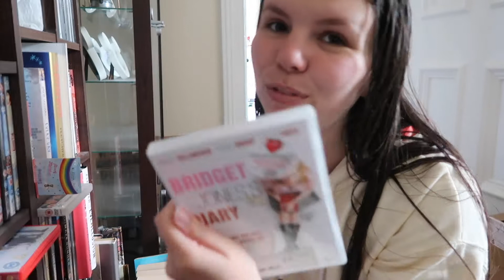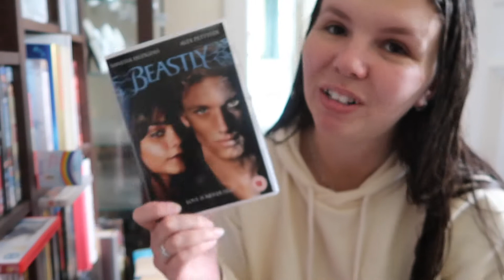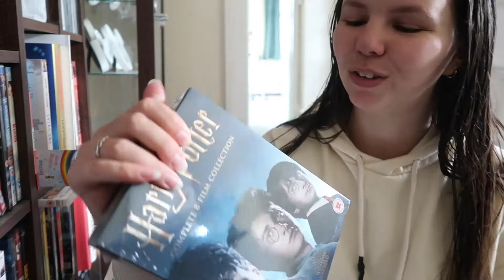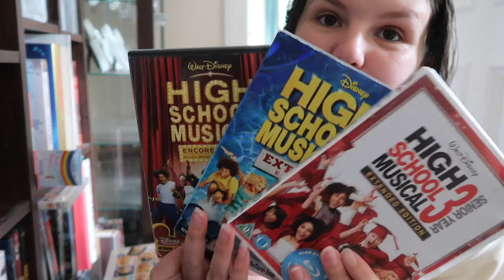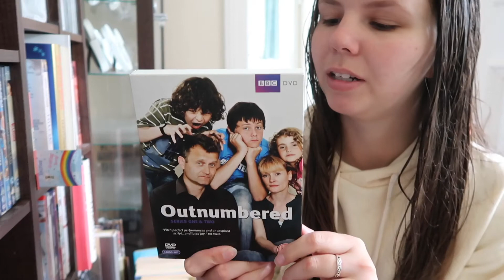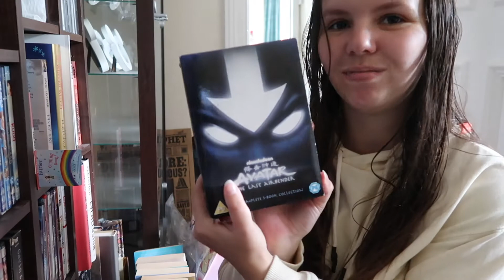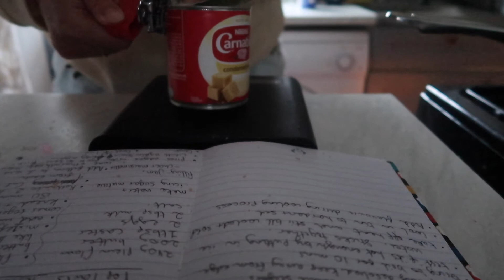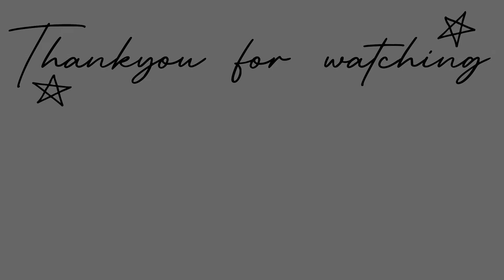Organising & Gardening • A Chilled Week Off • Weekly Vlog 39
Hey Everyone!
Hope you’ve all had a fun week!

This week is the start to our 2 week break where we should have been in Disney World. We decided to sort out the house and use the time to get ourselves reorganised.

New videos Monday, Wednesday and Friday!

Jess and Tom here, a couple from the UK! We have grown as a couple, vlogging and adventuring for 2 years now and have a happy home together that you will see us sat on the sofa in ..A LOT in our weekly videos! We would LOVE for you to join us here as we travel around the UK and Beyond… Fingers crossed we end up in Disney!!